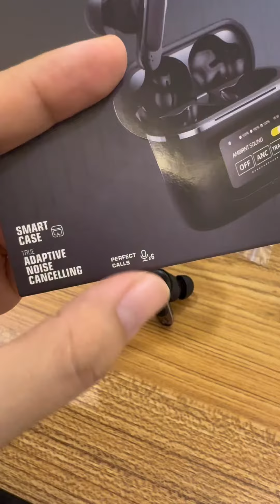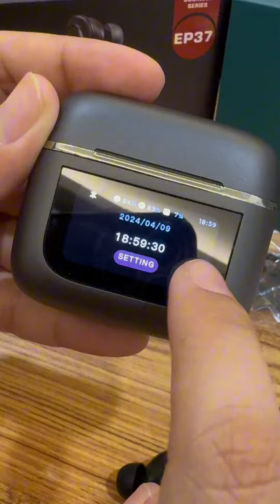JQVITEK EP37 หูฟังไร้สาย TWS หูฟัง Bluetooth 5.3【รับประกัน6เดือน】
JQVITEK EP37  หูฟังไร้สาย TWS
หูฟัง Bluetooth 5.3【รับประกัน6เดือน】